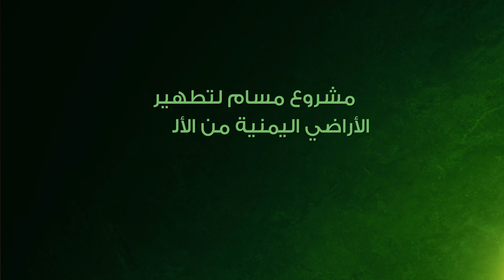مسام ينزع 290.353 لغما وذخيرة غير منفجرة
قال مدير عام مشروع مسام الأستاذ أسامة القصيبي إن الفرق الميدانية تمكنت حتى الآن من نزع 290.353 لغما وذخيرة غير منفجرة وعبوة ناسفة.